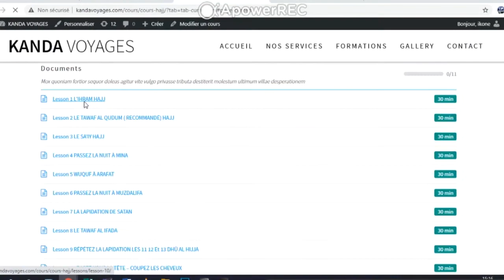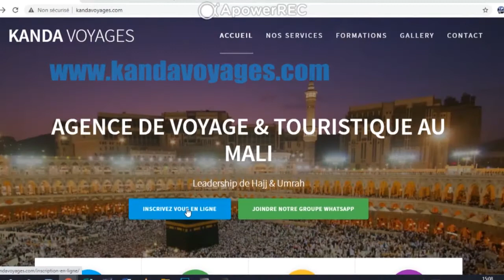📱SHORT | IMAM ABDOULAHI KOITA |007 AL ARAAF 052 058